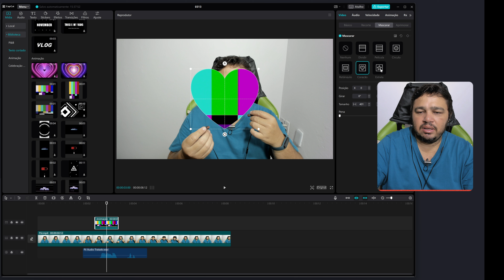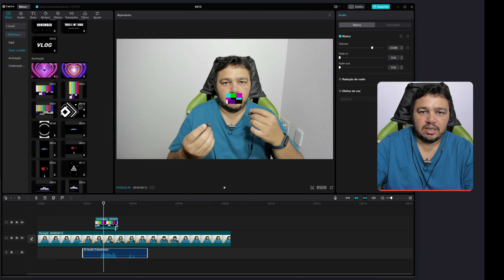COMO CENSURAR PALAVRÕES DE UM VÍDEO? COM O FAMOSO "Piii" NO CAPCUT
Como Censurar Palavrões de um Vídeo no CapCut: Tutorial Passo a Passo

Neste tutorial, você aprenderá como censurar palavrões em seus vídeos usando o aplicativo CapCut. Você pode usar essa técnica para se certificar de que seus vídeos são apropriados para todas as idades, evitar palavrões em momentos inadequados ou simplesmente adicionar um toque cômico à sua edição. O processo é fácil e rápido, e você pode fazer isso em qualquer dispositivo móvel.

Receba as notificações de vídeos novos, faça isso:
1- Se você não estiver inscrito, clique no botão "Inscrever-se".
2- Clique no ícone de sino.
3- Selecione Todas as notificações na caixa de diálogo exibida.
4- Clique em Salvar.